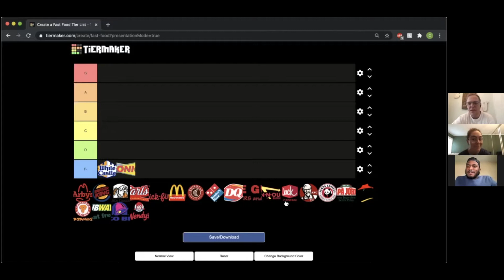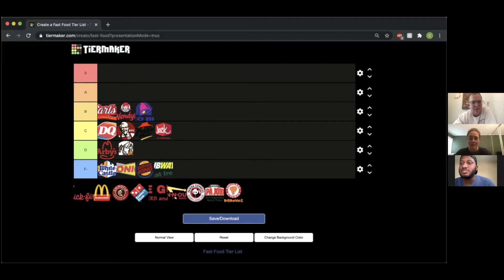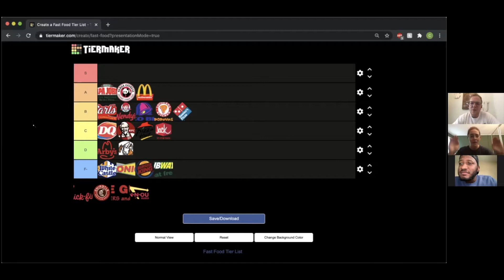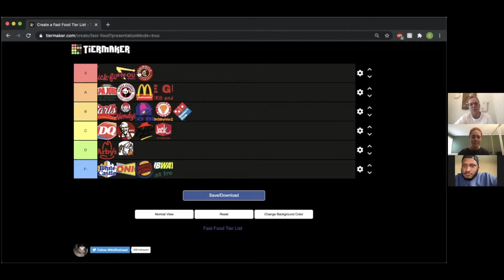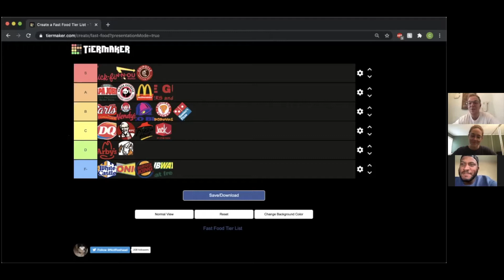Weekend 10 25 2020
What is YOUR favorite fast food place? Connor gives us a list of his favorites but will Robby and Megan approve? Do YOU approve?? Let us know!
Connor finishes out our series Hope for a Heavy Heart by talking about sadness, grief and loss.